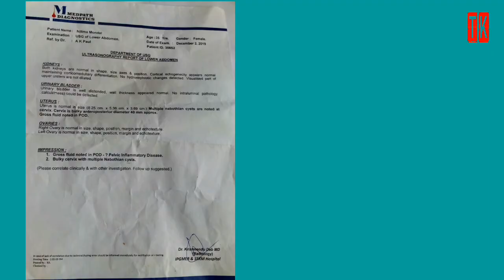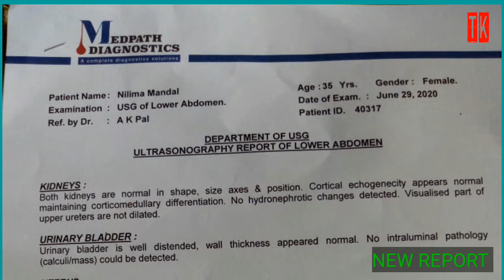🔴 Moringo result || Uterus Syst || New video 2020 || Moringo Organics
Moringo result || Uterus Syst || New video 2020 || Moringo Organics || This video create by Mr Tushar kanti. Don't copy right my video without my permission.

Patient name- Nilima Roy
Address- Domohoni, Maynaguri, Jalpaiguri, 735224 West Bengal.
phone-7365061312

Moringo, MoringoOrganics, MoringoResult, Moringo Business plan, Moringo product presentation, Moringo leader programme, why Moringo, How Moringo, TK- for Educational video.